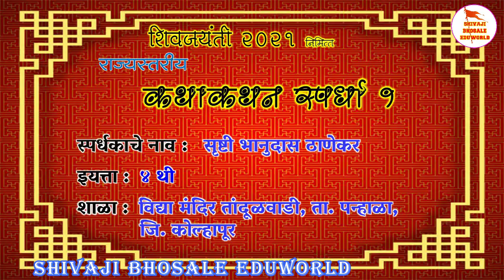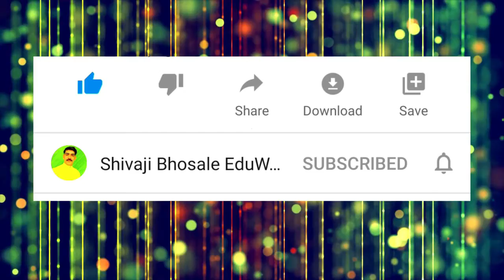कथाकथन | kathakathan | कावळा आणि साप | सृष्टी भानुदास ठाणेकर | गट - १ली ते ४थी | शिवजयंती | स्पर्धा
शिवजयंती २०२१ निमित्त
shivajibhosaleeduworld आयोजित
राज्यस्तरीय कथाकथन स्पर्धा

कथाकथन स्पर्धा Feedback form

आपल्या प्रतिक्रिया आम्हाला विद्यार्थ्यांच्यासाठी नवीन काहीतरी करण्याची उमेद देईल ही अपेक्षा🙏🙏